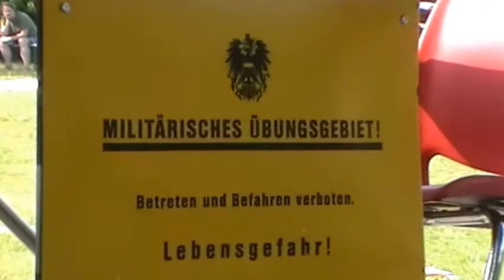Highlander Turnier 2)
Highlander Spiele in Langenzersdorf - Seeschlacht
Der Grund für die zahlreichen Teilnehmer waren sicher auch die "Aufnahmebestimmungen". Jede(r) mit einem Kilt konnte teilnehmen, angemeldet wurde eine halbe Stunde vor Beginn. Es gab 25 Herrenteams zu jeweils 2 Teilnehmern, außerdem auch 8 Damenteams mit ebenfalls jeweils 2 Teilnehmerinnen.
Die Unterschiede zwischen den Aufgabenstellungen waren gering; Damen bekamen einen leichteren Stein zu werfen, auch wurde der Seilkampf nur unter Damen bzw. Herren ausgetragen. Außerdem gab's noch Wett-Trinken (Bier oder Mineralwasser), und Stammweitwurf.